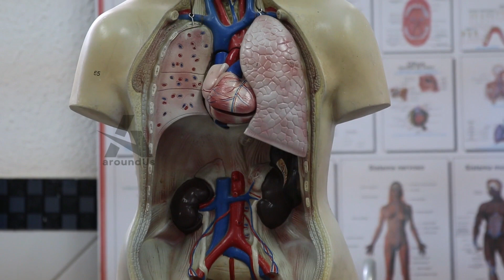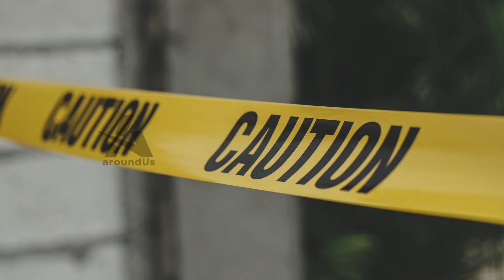Daun Ungu Ampuh Sebagai Obat Wasir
Daun handeuleum atau daun ungu memiliki nama latin Graptophyllum pictum. Terdapat beragam senyawa dalam tanaman ini antara lain tanin, alkaloid, saponin, glikosida dan flavonoid.

Daun ungu juga mengandung antioksidan yang membantu melancarkan pencernaan. Senyawa ini melunakkan feses sehingga lebih mudah dikeluarkan. Dengan begitu bisa menghindari flebitis atau peradangan pembuluh vena yang menyebabkan sembelit dan wasir.